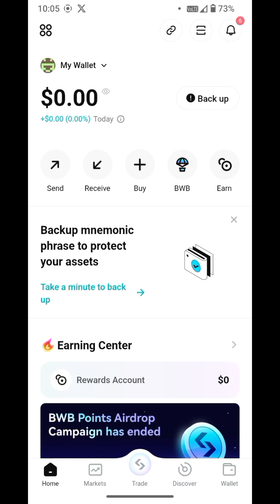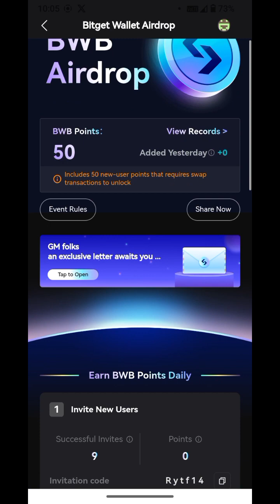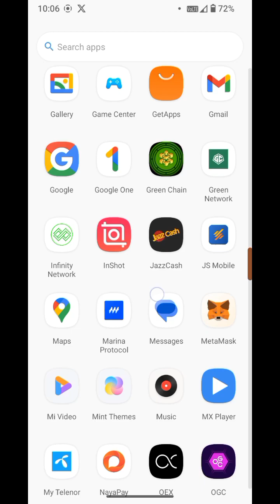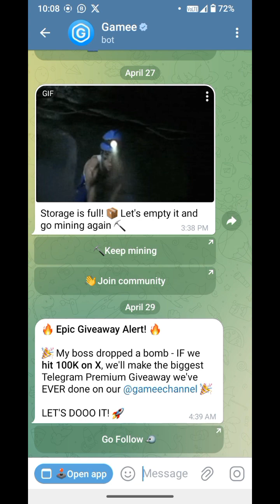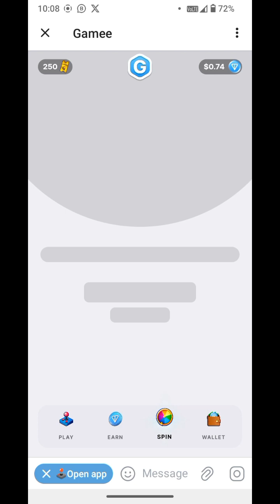Latest update about BWB Airdrop and Loot Airdrop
Bitget wallet airdrop Gamee app claim airdrop.